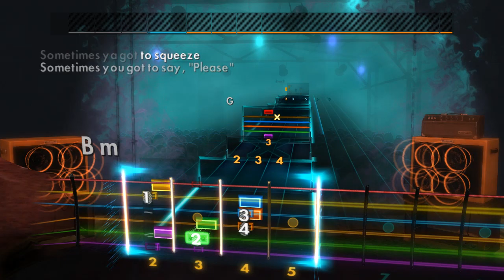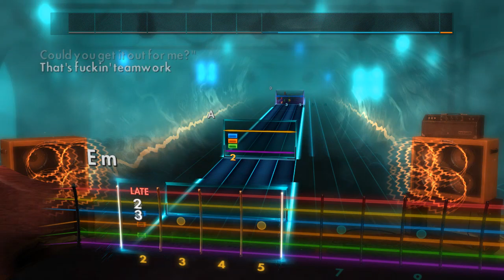Tenacious D - F*ck Her Gently (Lead) Rocksmith 2014 CDLC